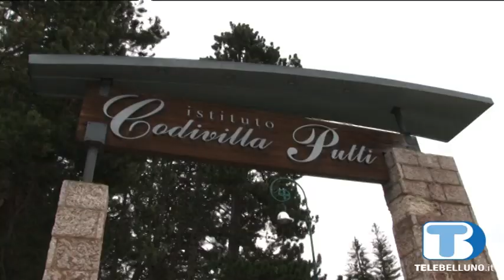Ulss Dolomiti, obiettivo volo notturno